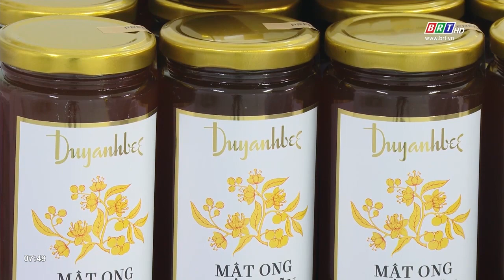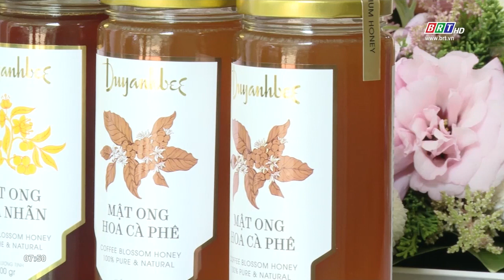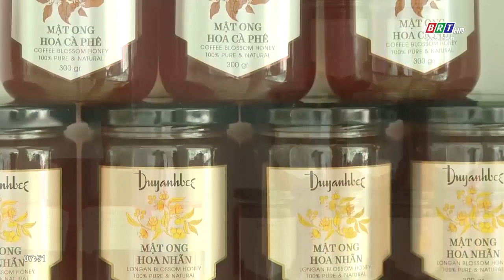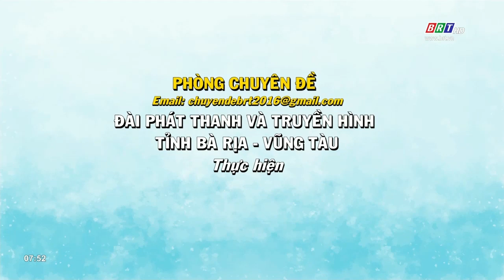Duy Anh Bee - Mật ong đơn hoa hàng đầu tại Việt Nam | BRTgo